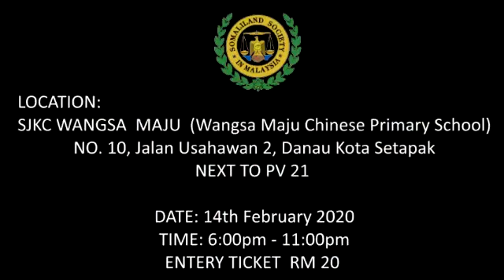Mash allah this is our community showing our creatures (subscribe)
Thanks for all your support your amazing 😉